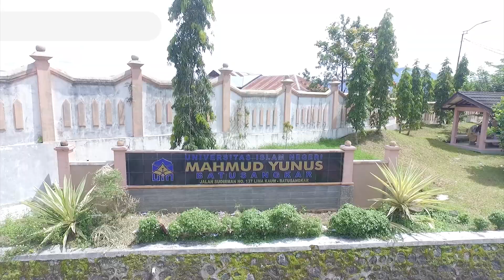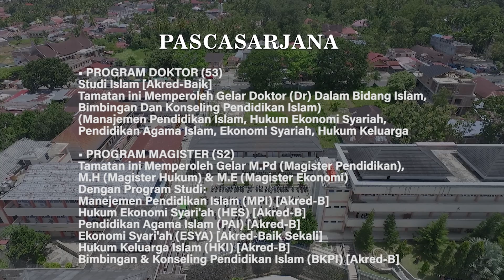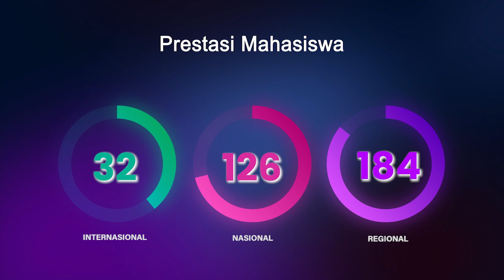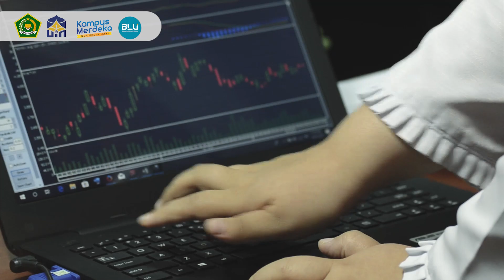Profil UIN Mahmud Yunus Batusangkar 2023